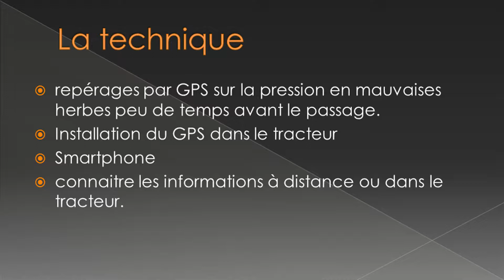DESHERBAGE CONNECTE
Désherbage connecté : Des étudiants BTSA ACSE promotion 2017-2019 de la MFR de Rollancourt ont produit un montage vidéo dans le cadre du concours "CulturesAgri 2018" organisé par le Crédit Mutuel.